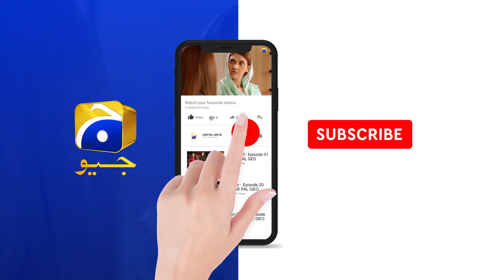Mohabbat Chor Di Maine | Ep 49 | Best Scene 04 | HAR PAL GEO